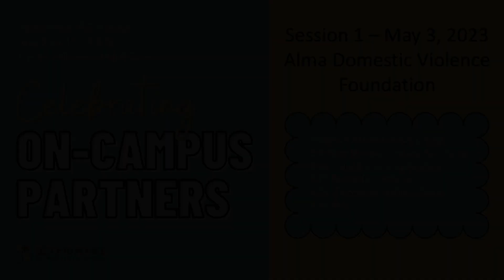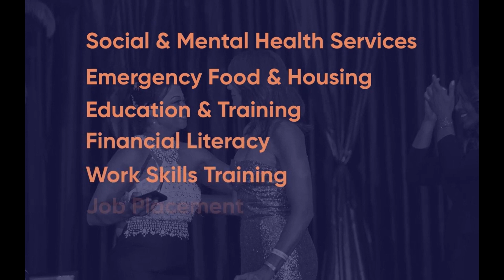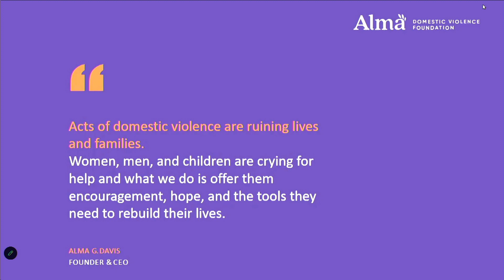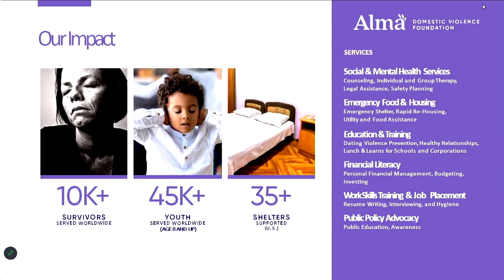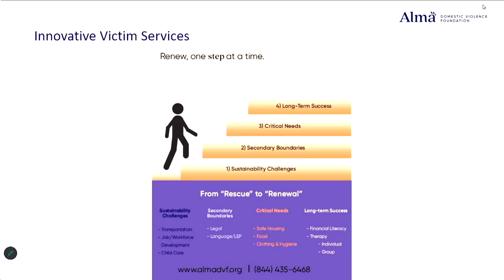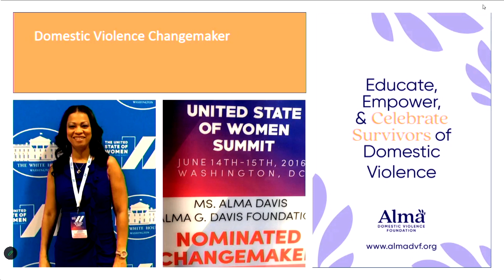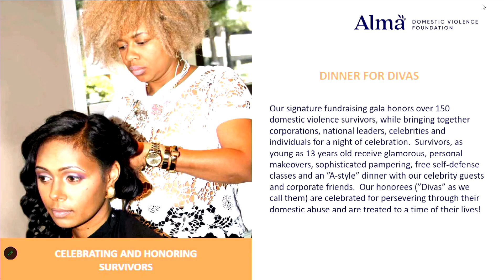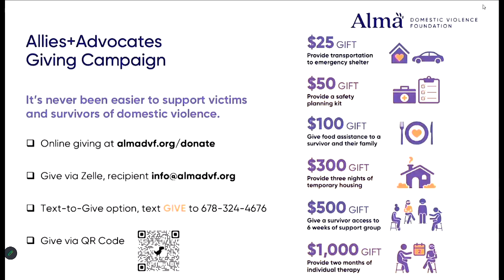Alma Domestic Violence Foundation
Learn more about the important work of this foundation by visiting their